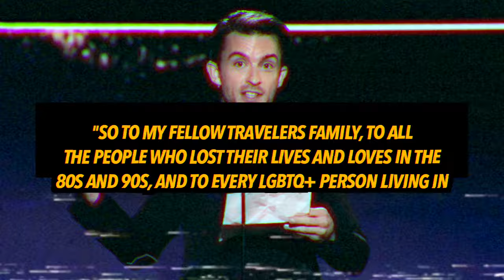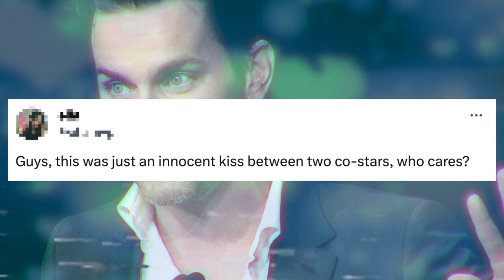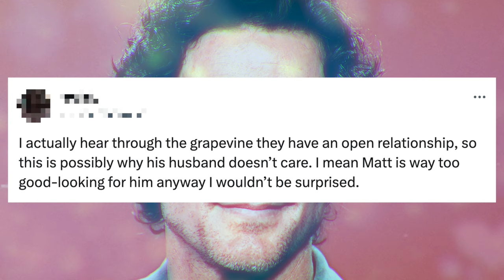Simon Halls REACTS to Jonathan Bailey Kissing His HUSBAND Matt Bomer During Critics Choice Awards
Simon Halls, Matt Bomer's husband, has reacted to the viral kiss during the Critics Choice Awards 2024.